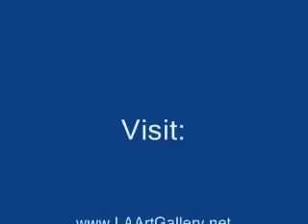How to paint a tea cup and vinca flowers in Watercolor Painting Demonstration by Lori Andrews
A showcase of steps that it takes to complete a watercolor painting with glazes.  A teacup and vinca flowers on top of my kitchen sink